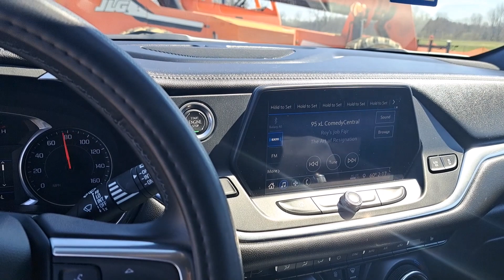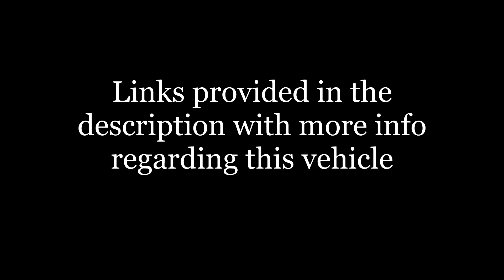Blazer Overview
This is an overview of my 2019 Chevrolet Blazer with the 1LT Trim powered by a 2.5 liter 4 cylinder matted to a 9 - speed automatic .

Car And Drivers Review of the 2019 Chevy Blazer 1lt w/2.5 liter FWD:

Vent visors:

Hood Bug Deflector"